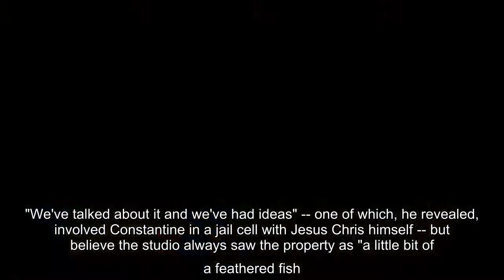✅ The actor, director Francis Lawrence and producer Akiva Goldsman reunited for Comic-Con@Home.